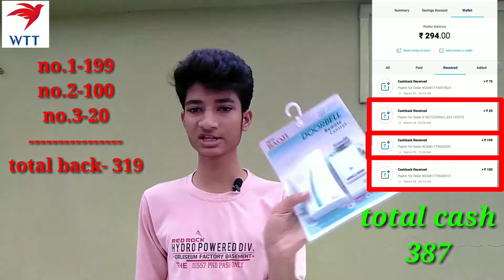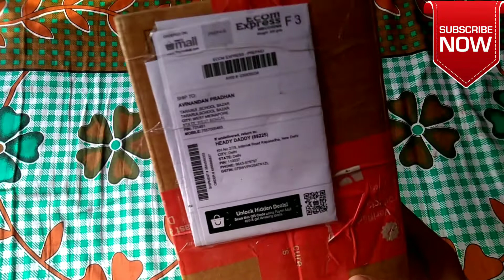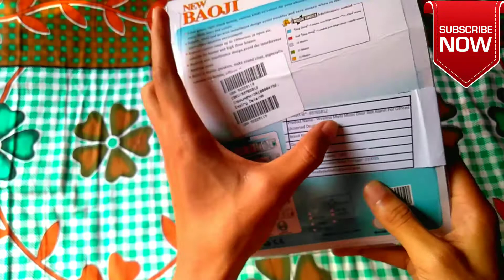wearless doorbell unboxing From PayTM|100%Cashback On PayTM Order Anything|How to Get Free Products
How to Get Free Products From PayTM | 100% Cashback On PayTM Order Anything | wearless doorbell free
Paytm Mall loot offer get free product ll Paytm Mall shopping offer all Paytm add money Promo code | Paytm Mall Loot Offer|| Get Free Watch Per Number||new Promo code|| | How to Get Free Product From Paytm